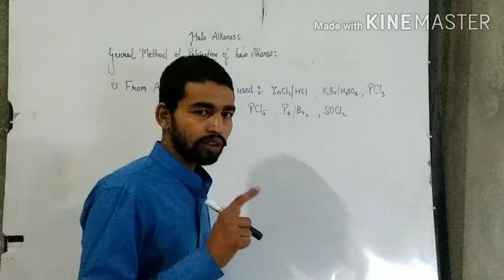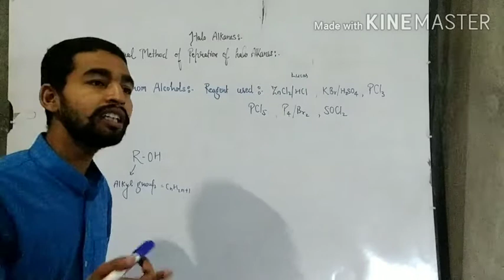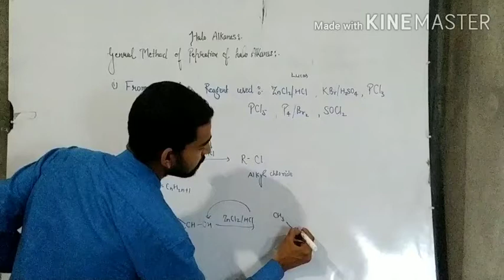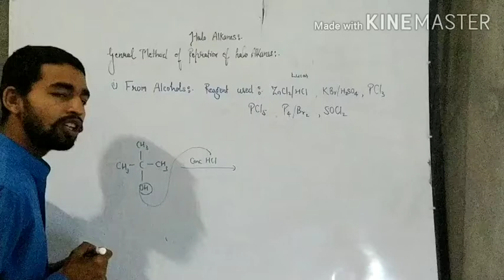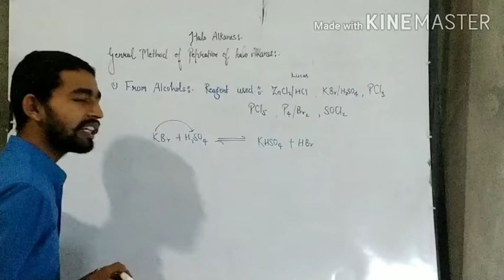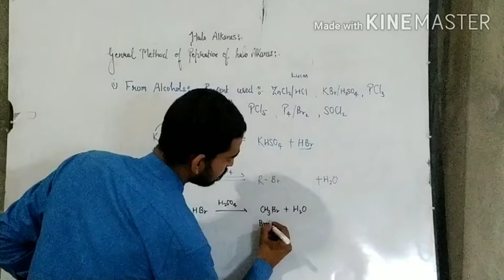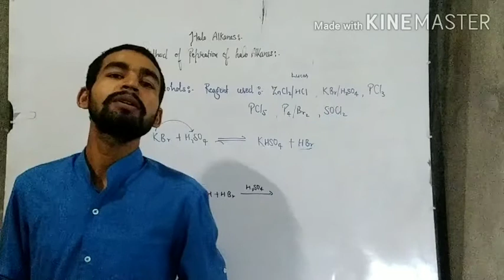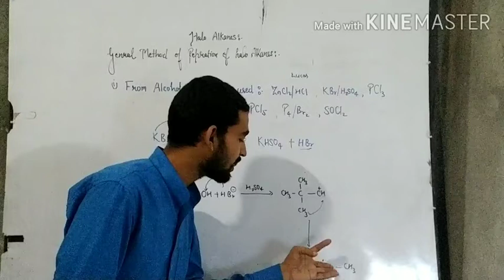Halo Alkanes And Halo Arenes ......General Methods of preparation Halo Alkanes .......Lecture 5....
By Shubham Jaiswal sir.